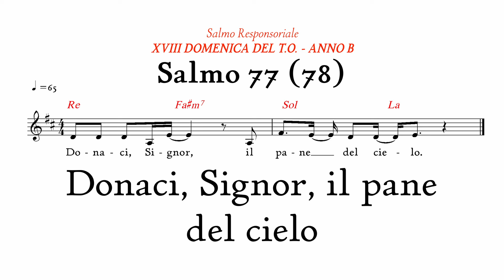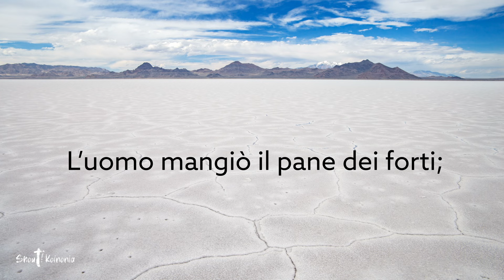Salmo Responsoriale di Shout! Koinonia - Donaci, Signore, il pane del cielo - Salmo 77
Salmo Responsoriale di Shout! Koinonia - XVIII Domenica del Tempo Ordinario (ANNO B)
Salmo 77 - Donaci, Signore, il pane del cielo

RITORNELLO CANTATO
Donaci, Signore, il pane del cielo.

STROFE
Ciò che abbiamo udito e conosciuto
e i nostri padri ci hanno raccontato
non lo terremo nascosto ai nostri figli,
raccontando alla generazione futura
le azioni gloriose e potenti del Signore
e le meraviglie che egli ha compiuto.

Diede ordine alle nubi dall’alto
e aprì le porte del cielo;
fece piovere su di loro la manna per cibo
e diede loro pane del cielo.

L’uomo mangiò il pane dei forti;
diede loro cibo in abbondanza.
Li fece entrare nei confini del suo santuario,
questo monte che la sua destra si è acquistato.
Hanno suonato e cantato:
Anna Puccio: voce solista
Jitka Bartova: seconda voce
p. Luca Arzenton: voce, chitarre e tastiera